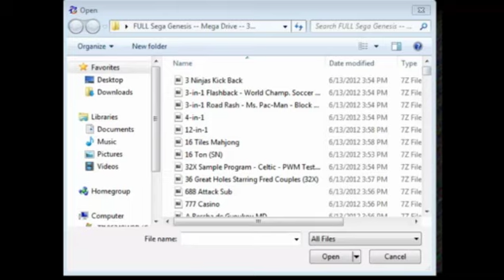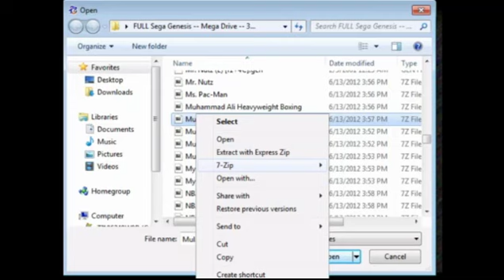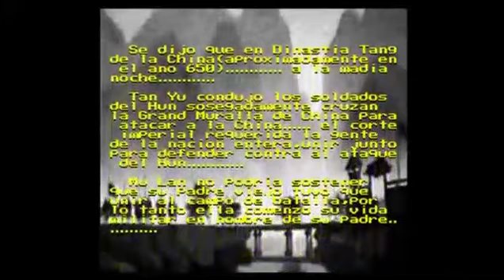Snake Eater as performed by the fellows at MLG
During a Warlok stream of shitty genesis games, the guys at MLG decided to do a muscial number. Needless to say it was very. memorable. Thankfully, one of the ladies (Mishoku) was able to redeem the song.